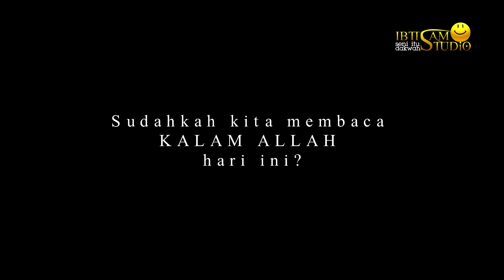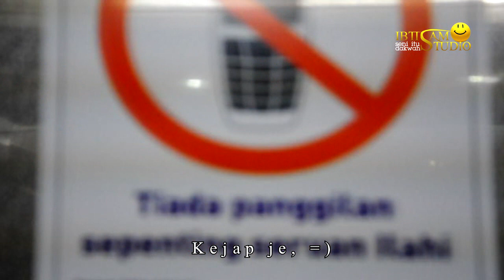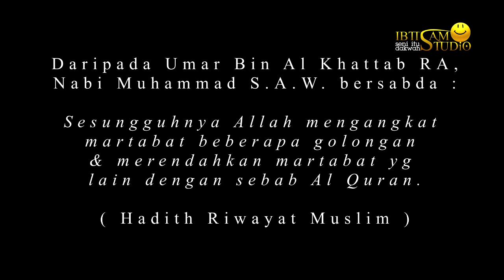Bacalah! Tak baca, POYO! =)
Lagulatar : Garisanmu, Izzat Mahadi.
Ibtisamstudio | Seni Itu Dakwah

Sudahkah kita membaca kalam Allah hr ini? Kalu tidak mampu satu juzuk, bc lah stgh juzuk. Tdk mampu bc stgh juzuk, bclah 1 mukasurat. Kalu tdk mampu bc satu muka, bc sepotong ayat. Kalu tdk mampu juga, sekadar renunglah naskhah Alquran itu, tanya pd diri, apalah dosa ak, sampai bc Quran pun malaz. Kalu pesbuk scroll sampai bwh. Kalu Quran, bc & renung pun tdk sudi. Inilah ciri org yg kufur nikmat. Lupakan Tuhan. Hanya bersolat & bersunnah ketika hati susah. Kan?

Ada orang baca Al-Quran hari-hari. Ada juga yang baca dua hari sekali. Ada yang baca selang sehari, ada baca Al-Quran seminggu sekali & ada juga yang baca setahun sekali.

Paling dasyat, ada jugak yang langsung tak baca, tunggu orang bacakan time dia mati. Naudzubillahi mindzalik. Moga kita tak macam tu. Selagi masih bernafas, ingat 5 sebelum 5. =)